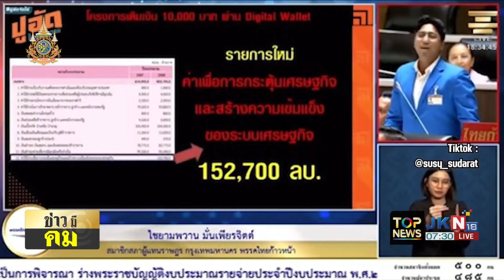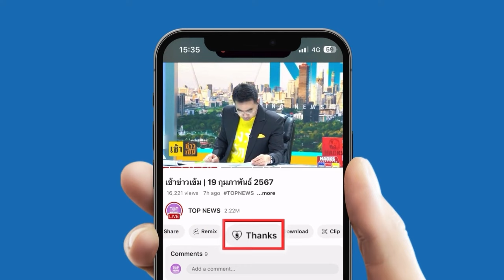"จตุพร" วิเคราะห์ "เศรษฐา" อาจจะไปก่อนวันวินิจฉัย "สันติสุข" แนะ ฟังหูไว้หู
เชื่อได้เหรอพี่? "จตุพร" วิเคราะห์ "เศรษฐา" อาจจะไปก่อนวันวินิจฉัย "สันติสุข" เตือน ให้ฟังหูไว้หู